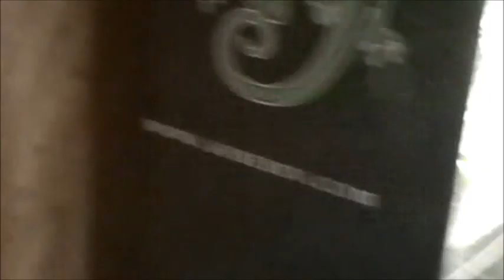Super 8 motel in Deadwood, South Dakota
Missouri Wind and Solar
332 Cobblestone Drive
Seymour, Mo. 65746
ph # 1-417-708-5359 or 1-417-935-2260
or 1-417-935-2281